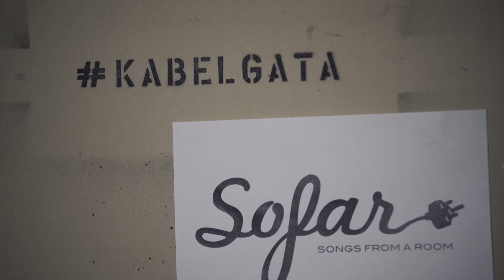Hotel Sundal - Et Småbruk I Sogn | Sofar Oslo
Hotel Sundal performing "Et Småbruk I Sogn" at Sofar Oslo on November 28th, 2017

Artist: Hotel Sundal

Filmed by: Asbjørn Buarøy & Henrik Søberg

Edited by: Asbjørn Buarøy

Audio by: Buddy